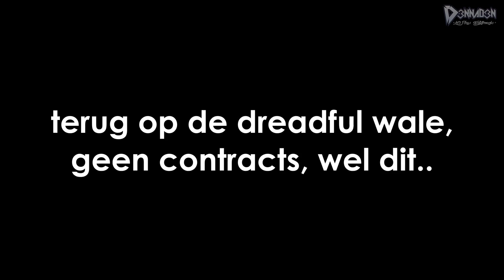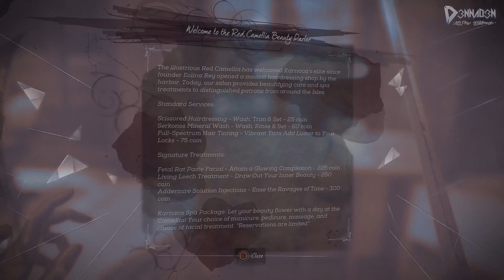"DAUD VRIJ, DE QUEST START!" ~ Dishonored: Death of the Outsider #02 ~ (Let's Play, Nederlands)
Dishonored - Death of the Outsider is het eerste standalone avontuur in de veelgeprezen Dishonored serie. In deze aflevering bevrijden we Daud, wordt ons opgedragen "The Outsider" te vermoorden en komen we voor het eerst in aanraking met onze super powers. Enjoy!

Welkom bij de "Let's Play" van Dishonored: Death of the Outsider, op mijn kanaal D3NNAD3N.

SUPPORT DOOR EEN DONATIE EN KOM IN DE LIVESTREAM!

Over: Dishonored: Death of the Outsider (stand-alone DLC)

"Ontwikkelt door de award-winnende Arkane Studios. Word een bad-ass assassin met bovennatuurlijke krachten en neem de rol aan van de beruchte Billie Lurk. Herenig met je mentor Daud om de meest spectaculaire moord ooit uit te voeren. De karakteristieke art en gameplay stijl van de Dishonored reeks is ook aanwezig in Death of the Outsider. Ontdek daarnaast de brute vechtsystemen, unieke level design en de meeslepende verhalen die zich aanpassen aan jouw keuzes. Met unieke personages en spannende actie is Death of the Outsider het perfecte begin voor spelers die nieuw zijn in de Dishonored serie. De game biedt ook veel voor de huidige fans van de serie dankzij de grote uitbreiding van gameplay en de wereld.

Kruip in de huid van Billie Lurk (Megan Foster), die ooit de meeste beruchte huurmoordenaar was van Dunwall. Samen met je mentor, de legendarische assassin Daud, ga jij de grootste moord ooit uitvoeren: het uitschakelen van de Outsider. De Outsider is een soort god en in de ogen van Daud is hij instrumentaal geweest in een aantal van de meest oneervolle momenten van het Keizerrijk. Reis af naar de donkere hoeken van Karnaca om het mysterie van de Outsider en zijn oorsprong te ontrafelen. Kom oog in oog te staan met dodelijk opposities, donkere krachten en moeilijke beslissingen die voor altijd de wereld om je heen zullen veranderen.

▪ De ultieme assassin met bovennatuurlijke krachten - Blijf in de schaduw of stap in het licht en versla al je vijanden – de keuze is aan jou. Dankzij een unieke set van bovennatuurlijke vaardigheden, gadgets en wapens benader je elke situatie op jouw manier. Gebruik je gaven om door de omgevingen te sneaken of schakel meteen al je vijanden uit.

▪ Je grootste uitdaging - Het vermoorden van de Outsider wordt niet makkelijk. Reis af naar de donkerste straten van Karnaca waar je de duistere geheimen van de stad moet ontrafelen. Infiltreer vechtclubs, bezoek duistere cults en ga op zoek naar oude artefacten om je voor te bereiden op de grootste missie ooit."

❤ WALL OF FAME ❤ (totaal donaties)

▪ Sam (Samsonite) - €150,00
▪ Arno Vlijm - €134,00
▪ DutchDesignArts - €120,00
▪ Mitchel Tieges - €102,73 + pizza
▪ Merlijn Prins - €20,02
▪ Romi Barawi - €20,00
▪ Robert Punt - €20,00
▪ Martijn van Zelm - €15,50
▪ Roar_1906 - €12,00
▪ Justin Foppen - €11,91
▪ GewoonRobbie - €10,13
▪ Gerrit Jr. - €10,00
▪ Stephan Bey - €10,00
▪ Jimmy Mauritsz - €10,00